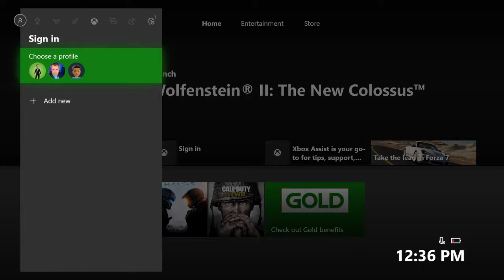This Week on Xbox December 1, 2017 Trailer